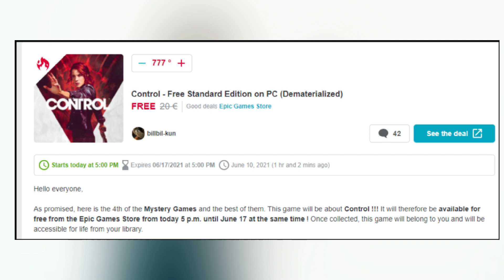EPIC GAMES FOURTH MYSTERY GAME LEAKED ? | EPIC GAMES MYSTERY GAMES 2021 | 4TH GAME LEAKED !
Guys watch the complete video and get to know about the Fourth leaked mystery game of epic games store 2021 mystery games.